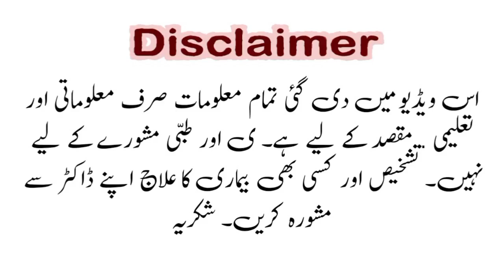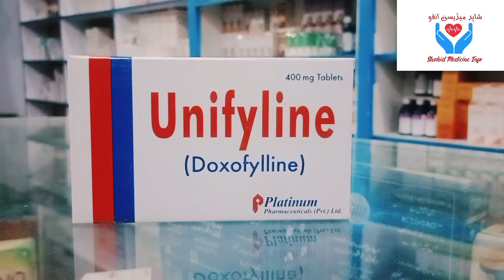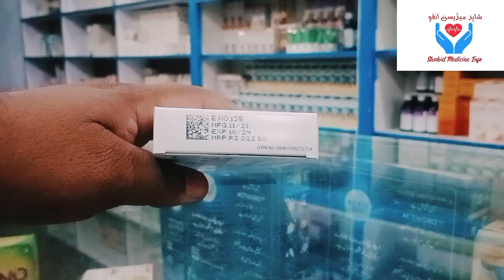Tablate Unifyline 400Mg Uses And Price In Pakistan |@Shahid Madicine Info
Unifyline Tablets 400Mg Specification

Requires Prescription (YES/NO)

Yes

Generics

Doxofylline

Used For

Asthma

Doxofylline is a xanthine molecule having both bronchodilator and anti-inflammatory activity. It inhibits phosphodiesterase activity thus increasing the levels of cAMP and promoting smooth muscle relaxation .

Unifyline Tablets 400Mg Usage And Safety

Dosage

Doxofylline

Side Effects

Paroxysmal spasm and heart rhythm disorder.

Drug Interactions

It may interact with allopurinol, aliskitren and almotriptan.

Indication

This medication is an antitussive, prescribed for asthma and Chronic Obstructive Pulmonary Disease (COPD).

Hyperthyroidism, kidney or liver disease, hypoxia, cardiac arrhythmia and history of peptic ulcer.

Unifyline Tablets 400Mg Precautions

Precaution

Patients are advised not to take foods rich in caffeine.

Unifyline Tablets 400Mg Warnings

Warning 1

It should not be used in the history of peptic ulcers.

Warning 2

It should not be used in case of hepatic or renal insufficiency.

Warning 3

Not recommended in case of hypersensitivity of doxophylline.

Unifyline Tablets 400Mg Additional Information

Pregnancy category

Always consult your physician before using any medicine.

Storage (YES/NO)

Store this medicine at room temperature, away from direct light and heat.